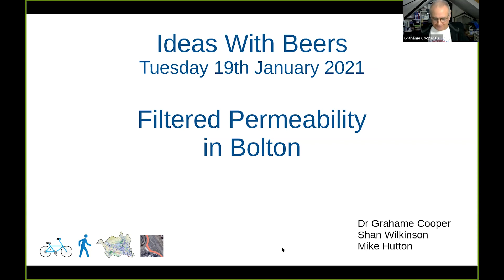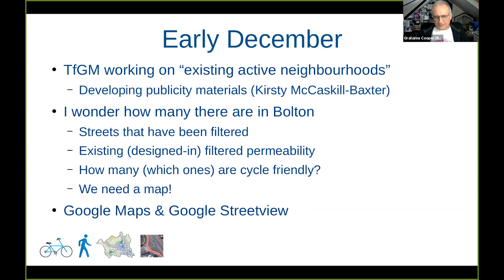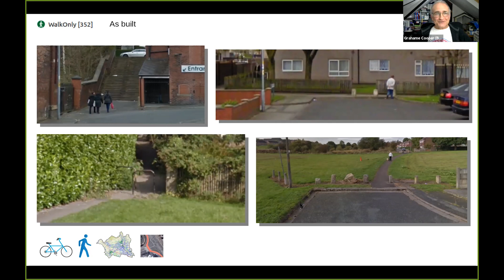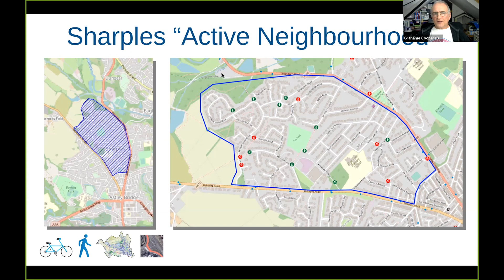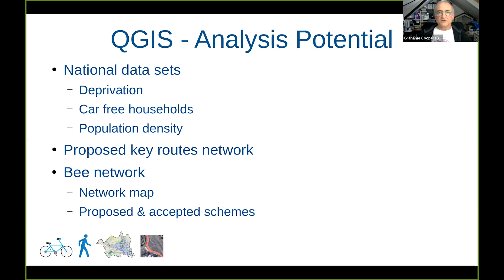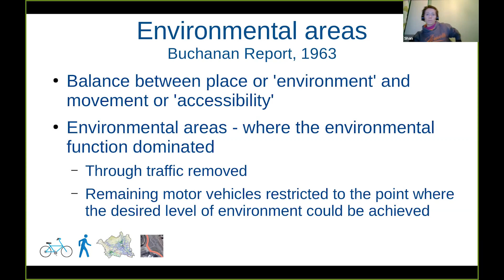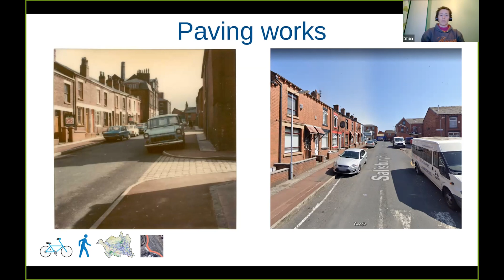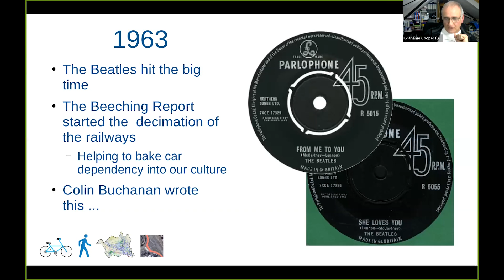Low Traffic Neighbourhoods in Bolton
Dr Grahame Cooper and Shan Wilkinson show the history and the extent of low traffic neighborhood interventions.